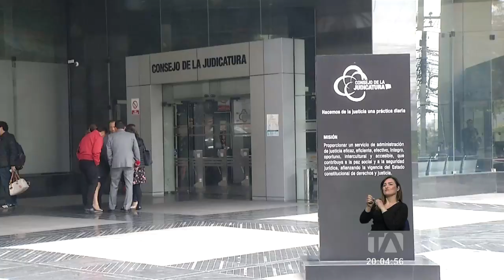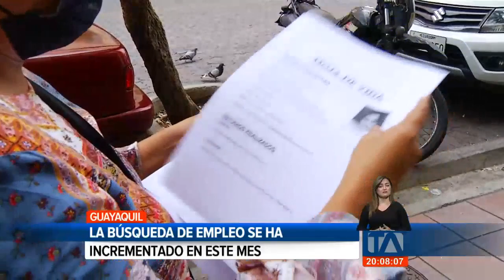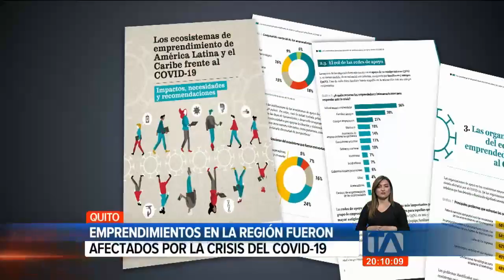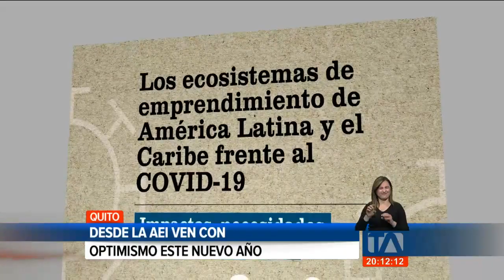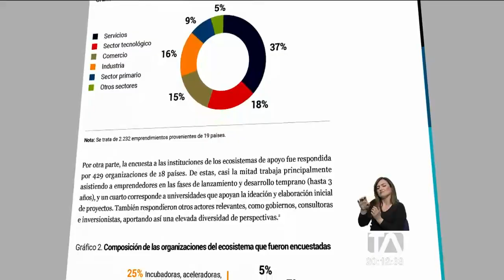Noticias Ecuador: Noticiero 24 Horas 18/01/2022 (Emisión Estelar)